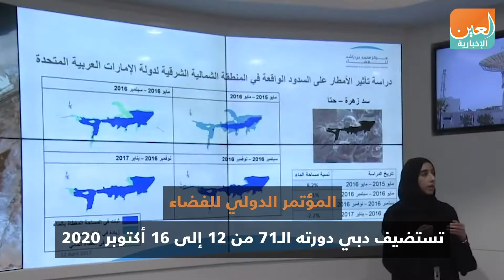5 فعاليات ملهمة ترحب بالعالم بدبي في 2020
العين الإخبارية | 5 فعاليات ملهمة ترحب بالعالم بدبي في 2020
رسّخت دبي مكانتها على خارطة الأحداث العالمية الملهمة بعد سنة مميزة في 2019، مؤتمرات دولية ومعارض عالمية اختارت "دانة الدنيا" لتكون محطتها لعام 2020